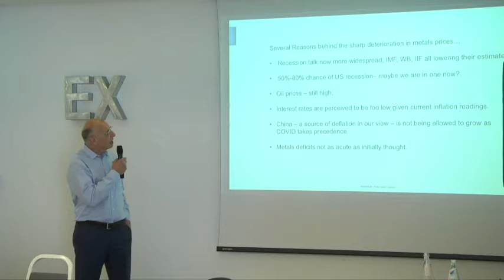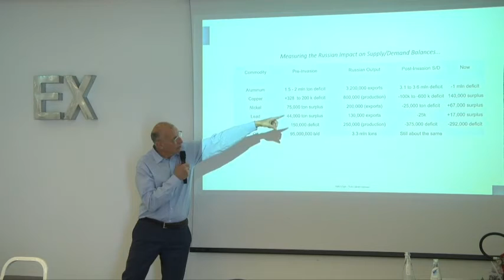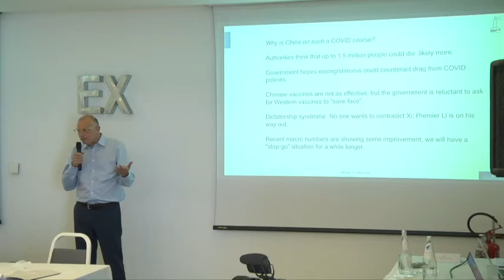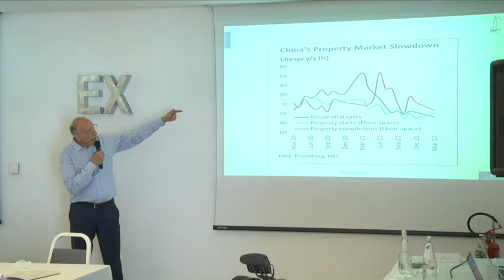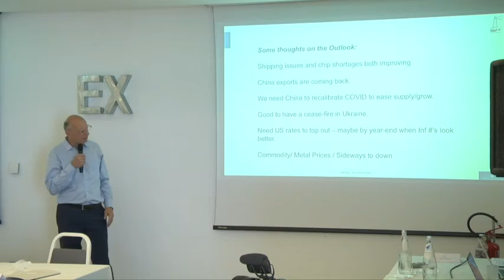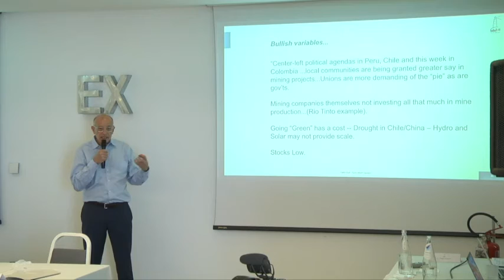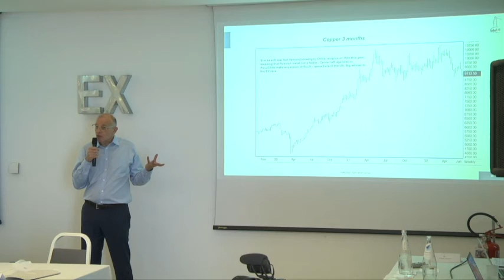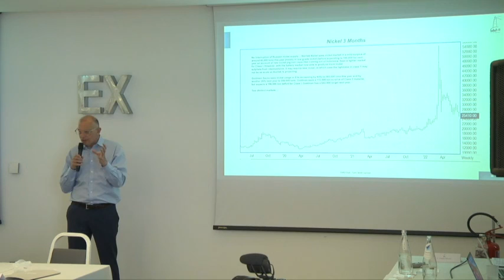Intervento di Edward Meir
59 Main Faro Meeting, Pesaro